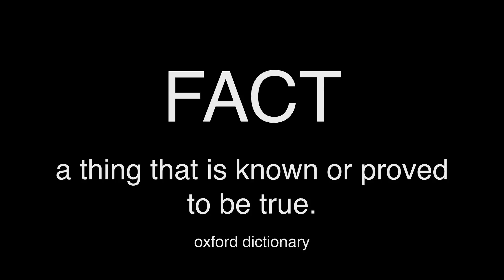"Fact"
FACT play on words. Animated text in motion graphics video.